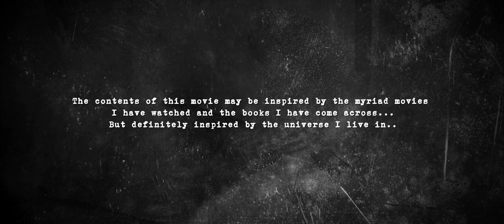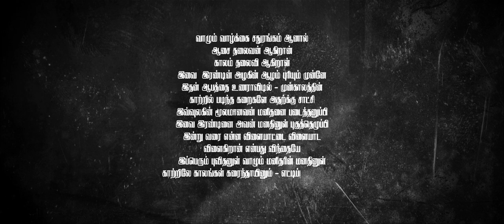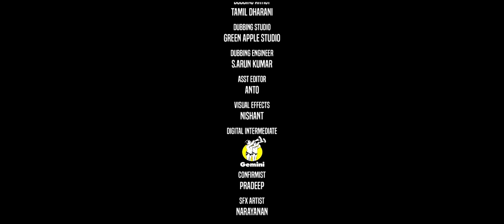International Award Winning Tamil Short Film - Ondraa Irandaa Aasaigal with [ English Subtitles ]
International Award Winning Tamil Short Film - Ondraa Irandaa Aasaigal
| Kaajal Pasupathi | Abilesh Ravi | Shali Nivekas

Synopsis - It's a thriller constrained to time, revolving around eccentric characters nudging through betrayal, love and friendship.

Genre - Action heist

WATCH IT TILL THE END CREDITS TO EXPERIENCE ALL THE FACTS

1. WINNER - International Award for Best Short Film - Universal Film Festival, Kansas City, USA
2. FINALIST - Lift-Off Global Network, Pinewood Studios, England
3. OFFICIAL SELECTION - First Time Filmmaker Sessions, UK

Cast - Ashwin Jerome, Kaajal Pasupathi, Shali Nivekas, Anil Gandhi and Luma Beaty.

Peek A Fact:
1. It is a unique attempt to deliver a message in an action-heist movie.
2. The movie does not have an antagonist or a protagonist.
3. A cue to get into the movie's crux is the last slide that shows different characters from the film, have one or more desires.
4. Two major sequences were shot in a single take.
5. Keen observation can lay your attention to the presence of visual subtext throughout the movie.

If you really like our craft, do review us at
Ondraa Irandaa Aasaigal

Written and Directed by - Abilesh Ravi
Editing - ElayaRaja S
Director of Photography - Abilesh Ravi
Art - Jayaprakash
Dialogues - Ashok Kumar
Audiography - Xavier
PRO - Suresh Chandra
Costumes - Ananth
Makeup - Joline Keziah
Digital Intermediate - Gemini Labs
VFX - Sathish Sekar
Designs - Clinton Roach
Produced by - Beena Ravi and Chandra Kala